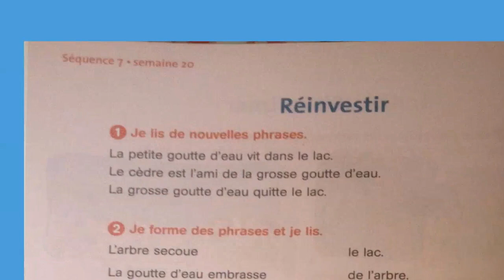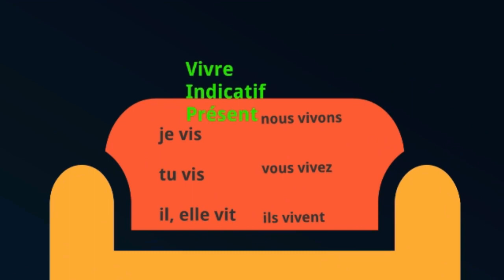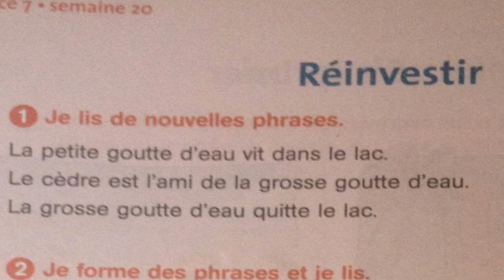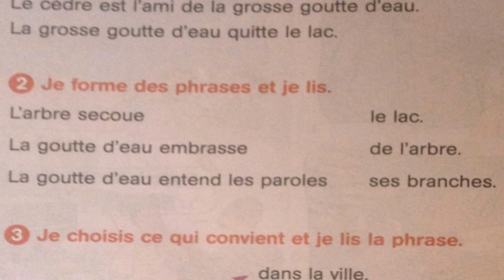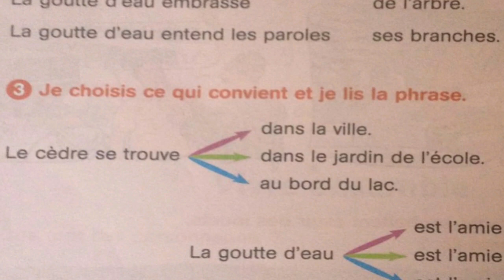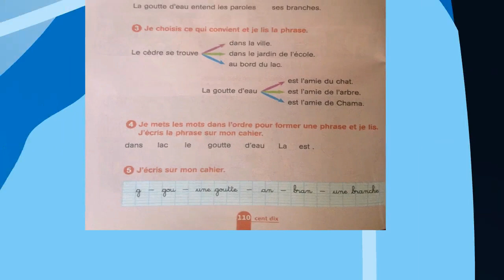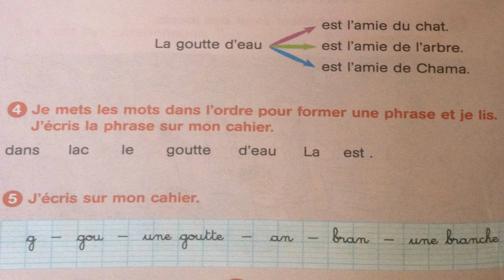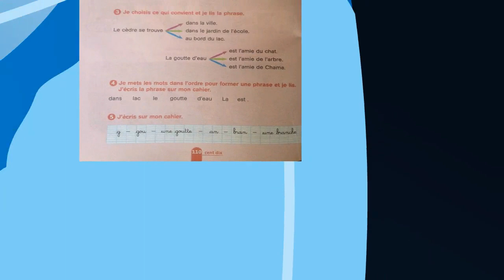Français, 3ème année pr,p. 110, L135